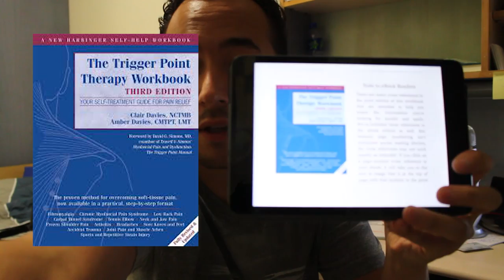How To Get Rid Of Pain For Gamers With Trigger Point Massage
-- CLICK HERE for the book I discuss which teaches you how to get rid of most nagging gaming injuries in your hands, wrists, elbows, shoulders and neck! This is great for Starcraft players who are dealing with sore hands or carpel tunnel syndrome issues.